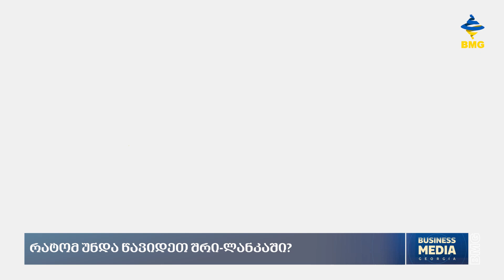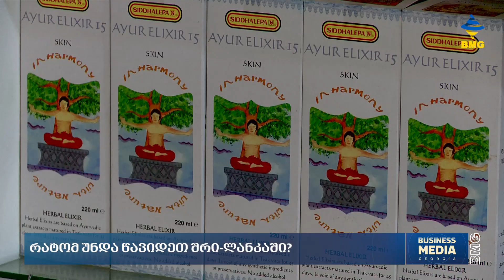რატომ უნდა წავიდეთ შრი-ლანკაში?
ნინო მახვილაძე - შრი-ლანკის საპატიო კონსული საქართველოში;
ტურაშატ ნიატაპალა - Glub Hotel Dolphin-ის გენერალური მენეჯერი;
 უშან ედირისინგე - Siddhalepa Ayurveda Resorts & Spas, მარკეტინგის მენეჯერი;

ავტორები: ეკა ბაშარული, საბა ხუციაშვილი, ლადო ცხადაია